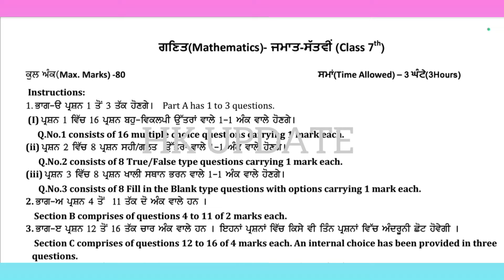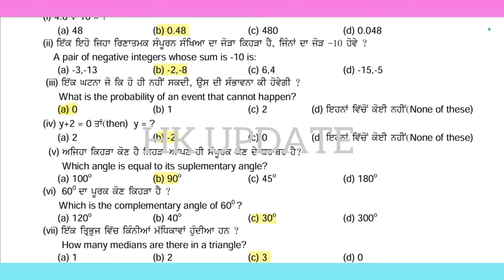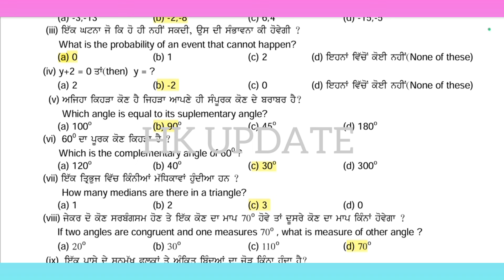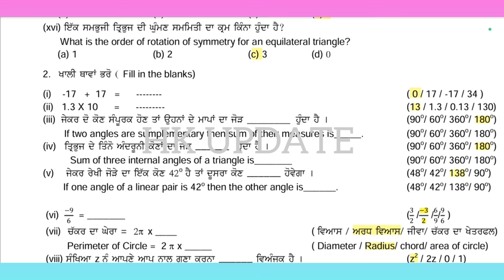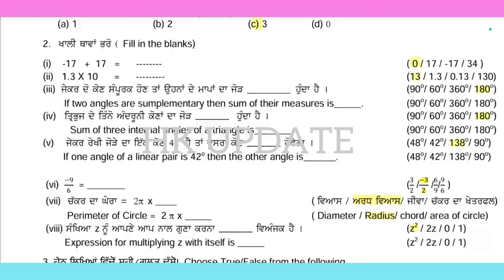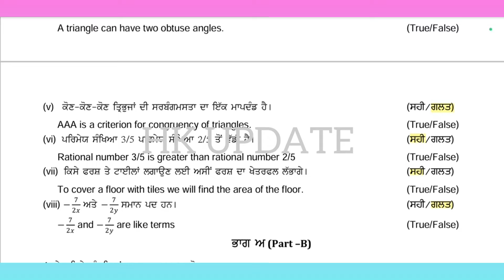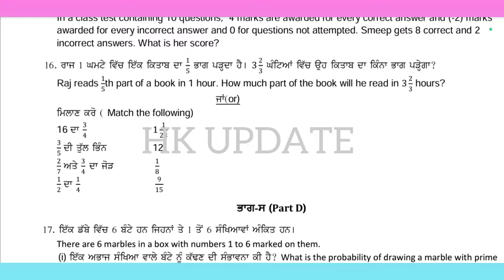pseb 7th class math final paper 2024 / full solved / 29 February / 7th class math paper 2024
Some keywords 👇👇👇👇👇👇👇👇👇👇👇
pseb 7th class math final paper 2024
pseb class 7th math final exam 2024
7th class math paper 2024
pseb 7th class math final paper February 2024
pseb 7th class math 29 February final paper 2024
29 February 2024 7th class paper
29 February 2024 7th class math paper
pseb 7th class math sample paper 2024
pseb 7th class math important question answer
pseb 7th class math apk sample paper 2024
pseb 7th class math final paper 2024 solution
pseb 7th class math full solved final paper 2024
Full solved paper 7th class math final 2024